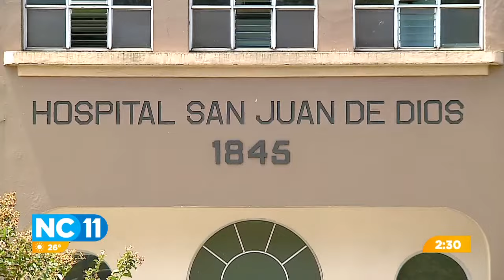CCSS contratará más de mil funcionarios para solventar crisis en servicios de emergencia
Hospital San Juan de Dios uno de los más afectados por la saturación de distintas áreas.